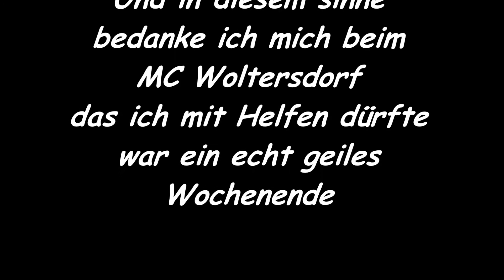Novemberpokal 2020|Ausschnitte/Vlog|Tom#20|Jonas#13|15Pluszwei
Entschuldigung für das Gimble stellrad Links im Bild.
Hoffe es gefällt euch trotzdem.